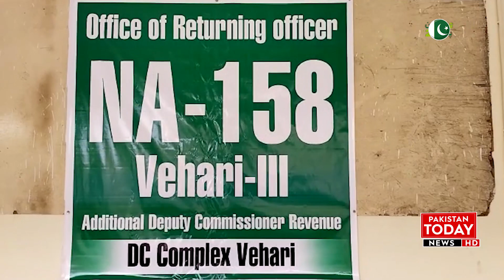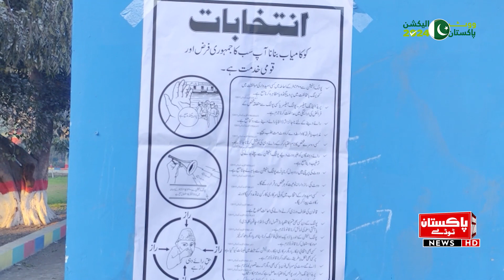What are the election results in Wahari? | Pakistan Today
What are the election results in Wahari? The result was withheld in one constituency

وہاڑی میں الیکشن کے نتائج کیا؟.ایک حلقے میں رزلٹ روکا گیا